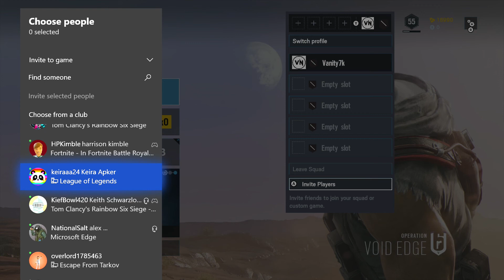Rainbow Six Siege Funny Moments & Highlights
So I've been playing a lot of Rainbow Six Siege and i've had a lot of Funny Moments and Highlights to share with you guys. Enjoy!